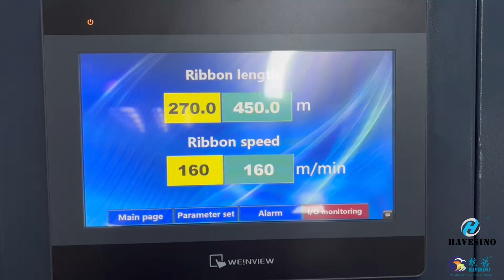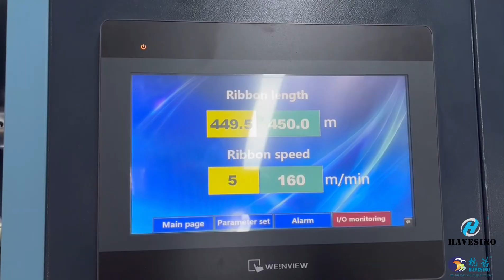1300MM TTR rewinding machine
1300MM TTR Rewinding Machine is an amazing machine, it is mainly used to slit jumbo roll to small rolls of thermal transfer ribbon, hot stamping foil, cold foil, Bopp film , printed film and so on.

The machine is designed to be easy to use and equipped with the most advanced technology, which enables it to work with high precision and efficiency.

The main features of the 1300mm ttr rewinding machine is its ability to produce high-quality results. It is able to rewind ribbons of varying lengths and widths, ensuring that each reel is of the highest quality standard. The machine is also equipped with advanced sensors to ensure that the edges of each rewind are neat and consistent, fixing any defects that could lead to errors or waste.

SPECIFICATION:
Max Slitting Width:            600mm-1050mm
Max Slitting Thickness:     4-20 micron
Max Rewinding Dia:          150mm
Max Unwinding Dia :         600mm
Mini Slitting Width:            30mm
Max Slitting Speed:            250m/min

More Details are waiting for your contact!
Sales Manager: Mrs Julie Zhu
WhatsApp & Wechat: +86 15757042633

About HAVESINO Group:
HAVESINO is a leading manufacturer of Ribbon/Foil/Film slitter rewinder over 10 years in China. Our TTR slitter is the most cost effective one in China.
It has been used by Kurz, Sony, DNP,Todaytec, AEBO and other ttr slitting /covering companies Exporting sucessfully to more than 65 countries, more than 500 pcs slitters have been used converting companies in Europe,USA and other countries and regions.
Our mission is to provide the Most Cost-Effective machines to the world. Perfect and Stabel Quality Machine with Reasonable Accept price is our purpose. We are always here hope to cooperate with you and support you to be different.